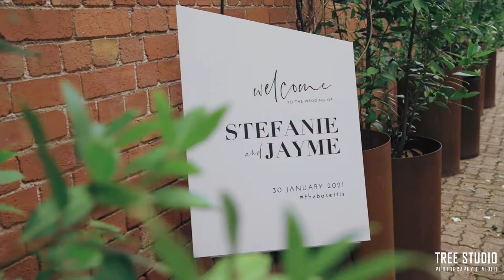Stefanie & Jayme Melbourne Wedding Videography @ Butler Lane